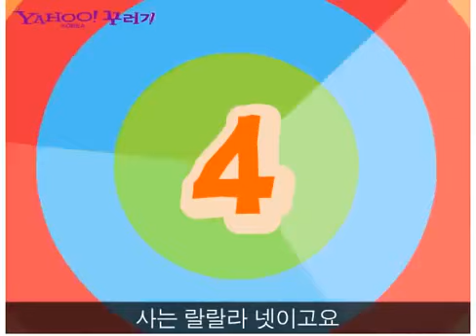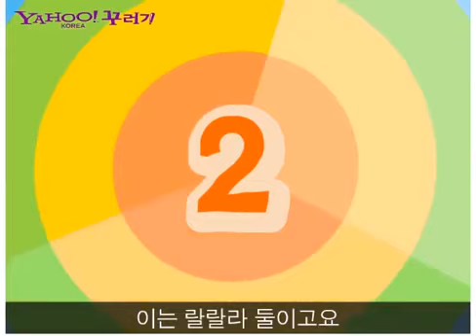韓国の歌（한국의 노래）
韓国語学習初心者向け数字１０の歌 漢数字と固有数詞 한국어 학습 초심자용 10의 노래. 韓国の歌（한국의 노래） ハングルメロディ.. 韓国の歌.

〈애국가〉대한민국국가 〈愛國歌〉大韓民國國歌 韓國語 日本語訳 Wow, these comments I stop monitoring for a while look what happens.

잘한다..감탄 밖에는 할 말이 없습니다. 천상의 소리다.참 놀라운 뿐이다! 우리민족에 혼과 문화를 전세계에 알려 주시길 바랍니다. 本当に素晴ら.